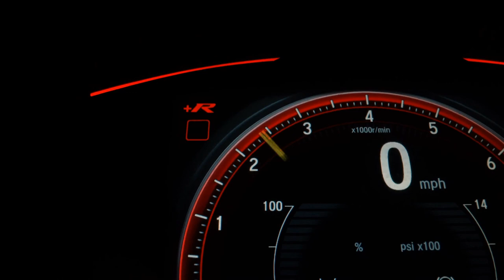VOLKSWAGEN VIRTUS - 2018 - Boituva/SP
Dados do Veículo
Veículo: VOLKSWAGEN / VIRTUS 1.6 MSI
Ano: 2018/2018
Combustível: FLEX
Portas: 4 PORTAS
Câmbio: Manual
Cor: BRANCA
KM: 79.000

✅ Alarme
✅ Ar Condicionado
✅ Ar Quente
✅ Direção Hidráulica
✅ Travas Elétricas
✅ Vidros Elétricos
✅ Trio Elétrico